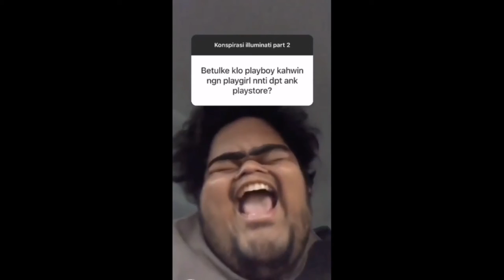Konspirasi Illuminati Bangman Part 2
konspirasi illuminati part 2 bangman (aiman salim)